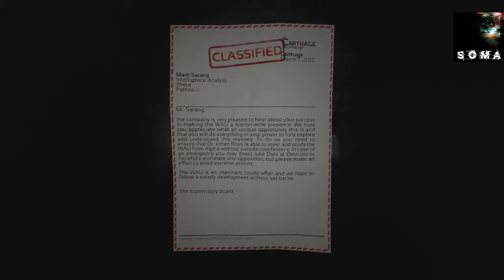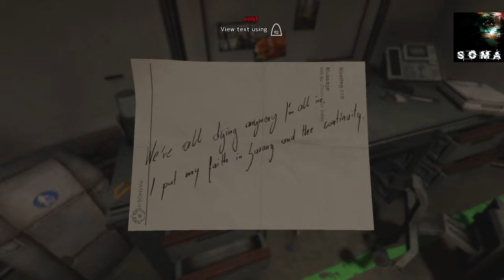Let's Play SOMA part 17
SOMA